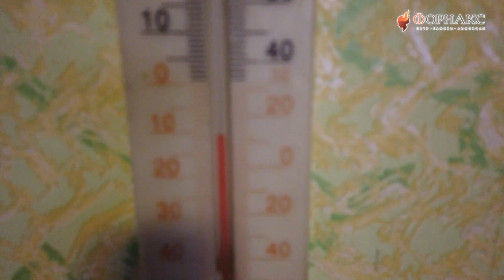МЕДЛЕННОЕ ГОРЕНИЕ ДРОВ. Как правильно заложить дрова в печь для длительного горения.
Что такое режим длительного горения?
Для горения нужен кислород – это главный катализатор процесса. Для его поступления в топку любая дровяная печь для дома имеет отверстие, через которое он попадает внутрь. Чем больше воздуха поступает в печь, тем интенсивнее горение.

Режим длительного горения – это обратная ситуация, когда интенсивность сведена к минимуму. Как раз благодаря тому, что  доступ кислорода в топку ограничен. При интенсивном горении мы получаем максимальную теплоотдачу и можем быстро нагреть помещение. А в прочем смотрите наше видео, где мы провели эксперимент и топили печь 24 часа.

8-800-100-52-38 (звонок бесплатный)